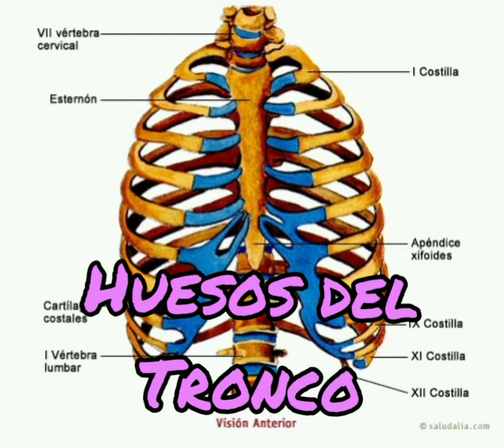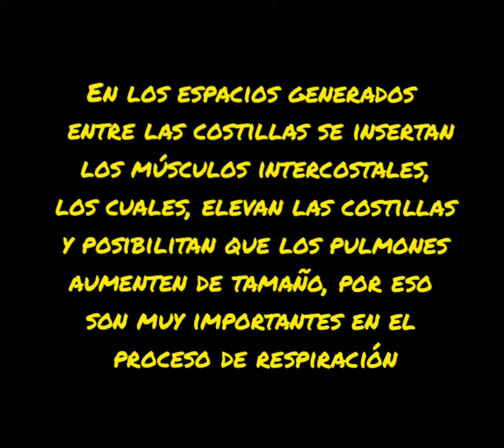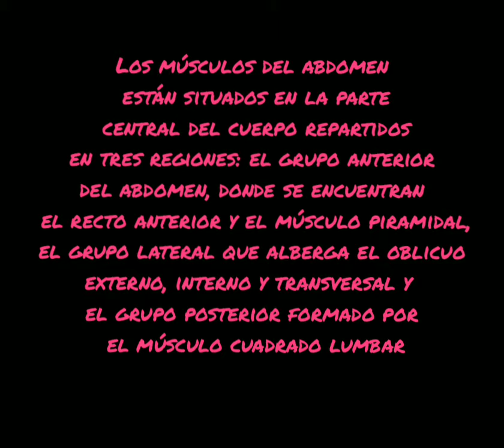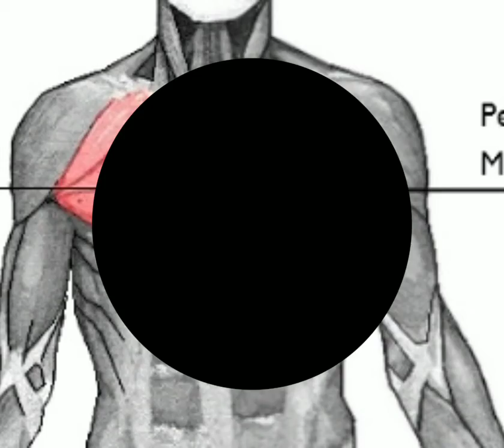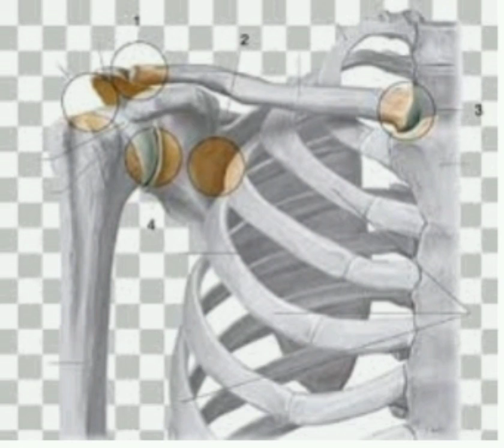Anatomía Tronco (Danny H. Yury T. Esteban P. S285)